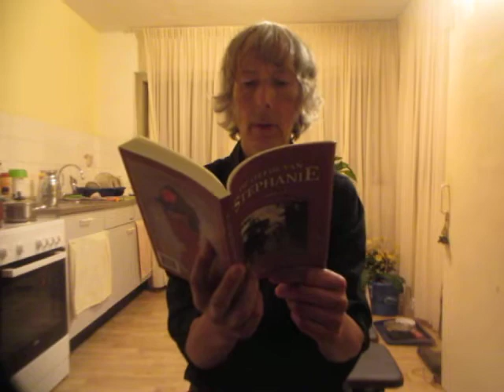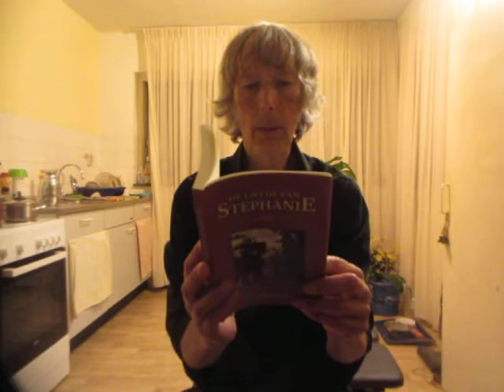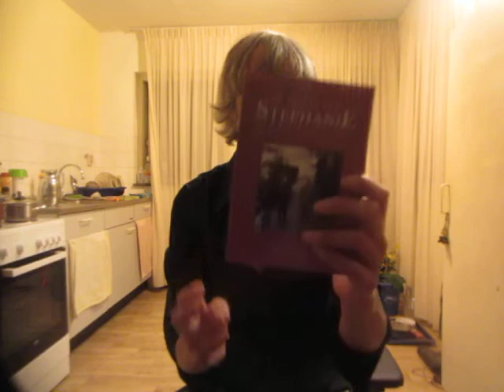Eric De Boer leest voor uit zijn roman "De Liefde Van Stephanie"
Eric De Boer leest voor uit zijn in juli '22 verschenen debuutroman "De Liefde Van Stephanie".